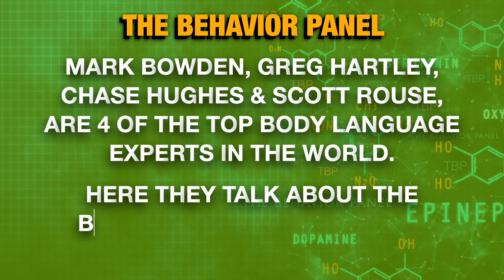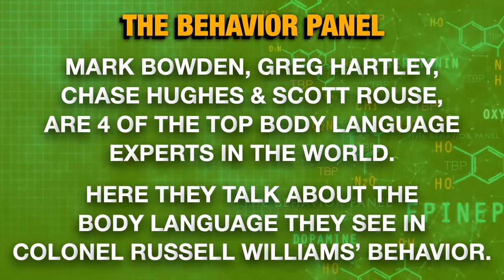💥Inside An Interrogation: Colonel Williams Revealed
Colonel Russell Williams Interrogation Body Language: what do four of the world's top body language, behavior, and interrogation experts make of the police Russell Williams Interview by Ontario Provincial Police Detective Superintendent Jim Smyth? How did DS Jim Smyth get Williams to confess?

⭐Without Conscience - The book on Psychopathy by Robert Hare

Russell Williams is a Canadian convicted of homicide and former colonel in the Canadian Forces.

In late January 2010, the Ontario Provincial Police discovered evidence that led them to suspect Williams' involvement in Jessica Lloyd's disappearance and suspected links to two other crimes that had been committed in close proximity to other locations near Williams’ previous home. On February 7, Williams was interrogated by OPP investigator Detective Superintendent Jim Smyth and confronted with the evidence of tire tracks and boot prints at Lloyd's home. Over the next 10 hours, Williams gave a detailed confession around Lloyd, but also Corporal Marie-Frances Comeau and at least two other cases initially.

Chapters:

00:00 Russell Williams Body Language
10:32 Investigator's Tone Importance Discussion
22:15 Rights Discussion in Interview
33:44 Nonverbal Techniques for Understanding
45:14 Detecting Deception: Breathing and Illustrators
56:46 Interrogation Techniques and Signals
1:08:53 Subtle Cues in Security Interviews
1:20:20 Speaker's Tense Moment Description
1:31:32 Folder Contents and Problem Approach
1:43:53 Interrogator's Behavior Observation
1:55:36 High-Pressure Situation Discussion
2:08:41 Masterful Interrogation Technique Analysis
2:22:41 Categories for Confession and Phrases

By looking at the gestures, facial expressions, micro-expressions, and context around what people say, this group of nonverbal behavior experts reveals the possible truth and deceptions.

LINKS TO BOOKS ABOUT PSYCHOPATHY:
Without Conscience (Dr. Robert Hare)
How To Spot a Psychopath (Joe Navarro)
202 Ways to Spot a Psychopath (Adelyn Birch)
Dangerous Personalities (Joe Navarro)
The Psychopath Test (Jon Ronson)

body language ghost
Derek Van Schaik
forensic psychology